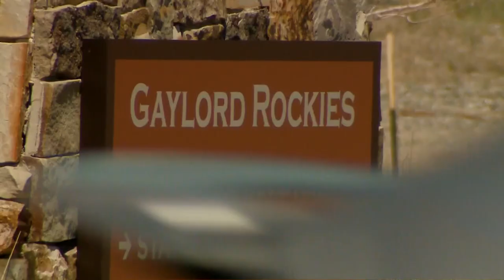6 injured in collapse at Gaylord Rockies pool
Six people were taken to the hospital after a collapse at a Gaylord Rockies pool Saturday morning.

Aurora Fire Rescue Chief Alec Oughton said eight firefighters that were already at the resort for physical training responded around 9:50 a.m. after part of a HVAC system fell into a pool with around 50 to 100 people in it.

Two of the victims were taken to the hospital with life-threatening injuries. First responders said some of the patients were treated for crush injuries.

9NEWS (KUSA) is located in Denver, Colorado.